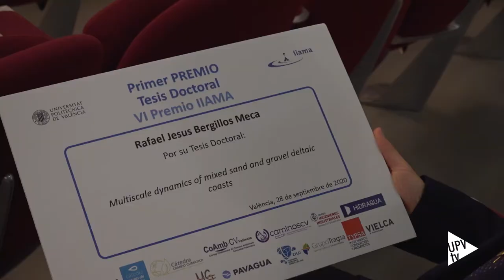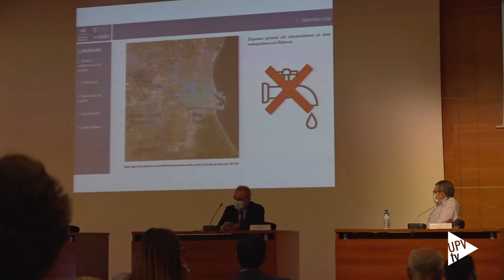Premios IIAMA - Noticia @UPVTV, 30-09-2020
Han llegado a su sexta edición. Los premios que otorga el Instituto de Ingeniería del Agua y Medio Ambiente al mejor trabajo académico en este campo se han entregado en el Paraninfo de la Universitat Politècnica de València. Por primera vez se ha incluido la categoría tesis doctoral, un premio dotado con 2000 euros.